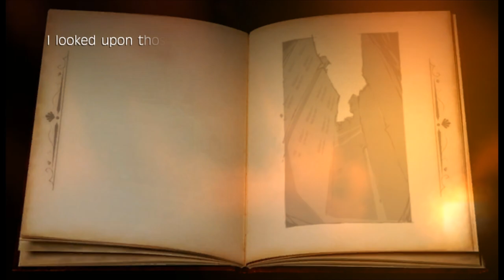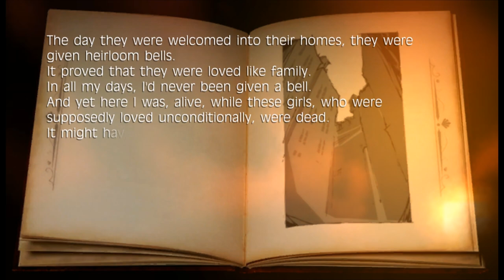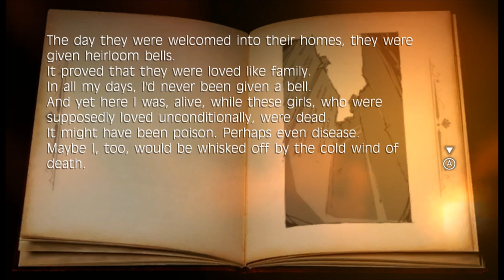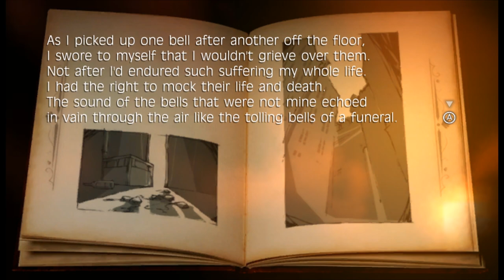Fragile Dreams - 15 - local boy and ghost duet cross the infinite length corridor of ultimate combat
features foes old and new alike!
the sub-boss is the inventory